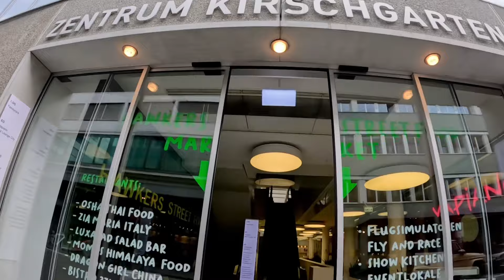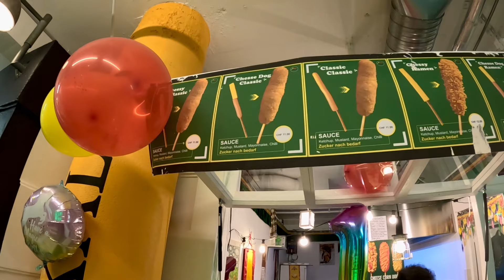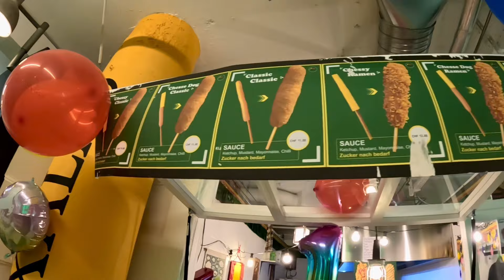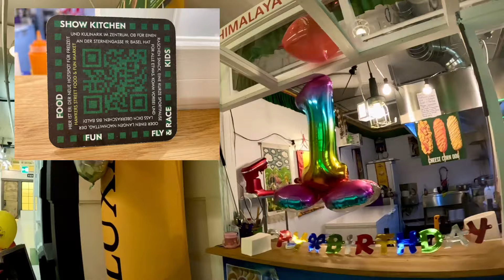Dhadon 1st Birthday 🥳 Celebration # New Tibetan Restaurant opening Ceremony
Dadon 1st Birthday 🥳 Celebration # New Tibetan Restaurant opening Ceremony || Basel || 🇨🇭